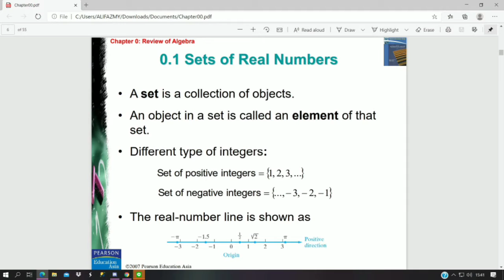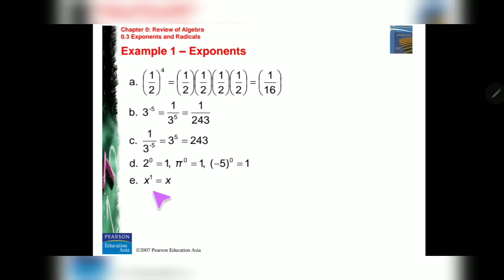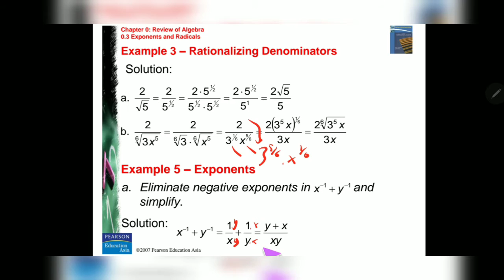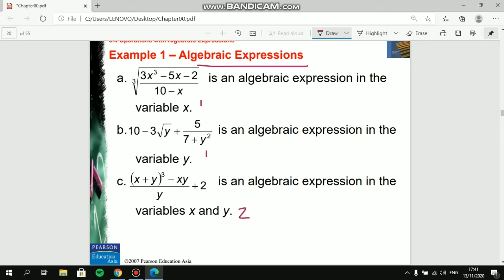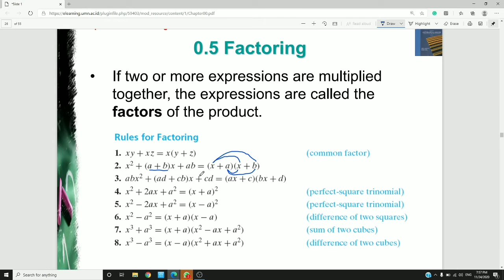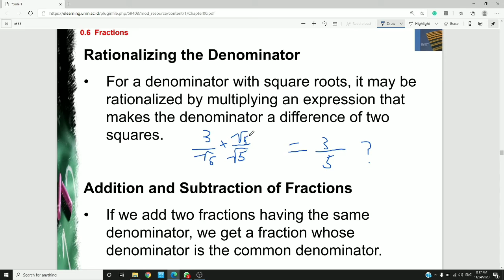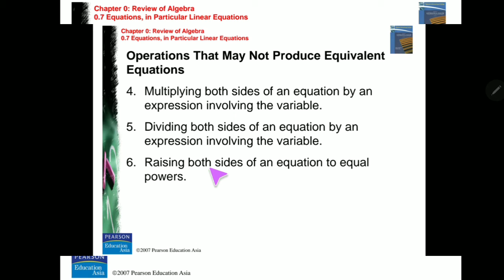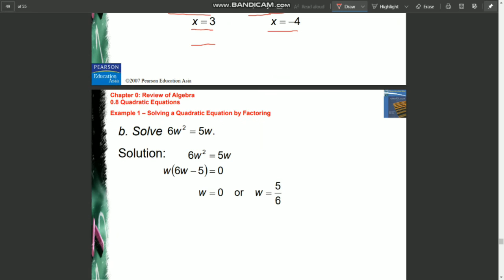***ALGEBRA - UMN-B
UMN-B
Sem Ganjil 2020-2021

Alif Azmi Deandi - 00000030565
Timotius Ammar Karo Karo - 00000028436
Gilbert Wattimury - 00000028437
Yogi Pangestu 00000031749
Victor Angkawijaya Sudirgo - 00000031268